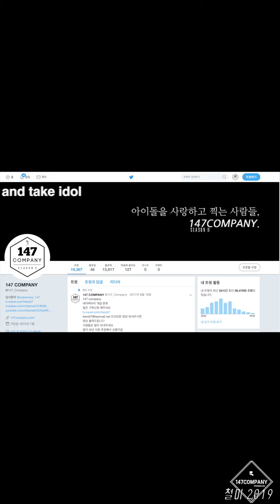WJSN DAWON talk 우주소녀 다원 멘트 190622 BY 147Company 행복페스티벌 직캠 fancam